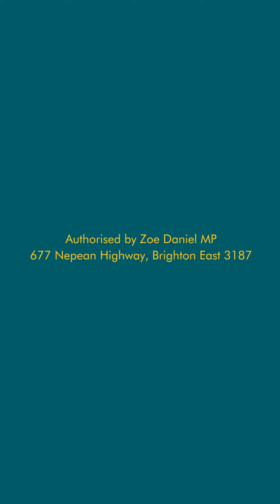Zoe Daniel MP on why we need a referendum on The Voice.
Our Constitution is a practical tool that has served our nation well. However, the soaring history of our First Nations people is not in it. Australia is currently the only colonised democracy that doesn't do this.
Zoe Daniel MP explains The referendum vote would allow us to recognise First Nations people in our Constitution.

portrait